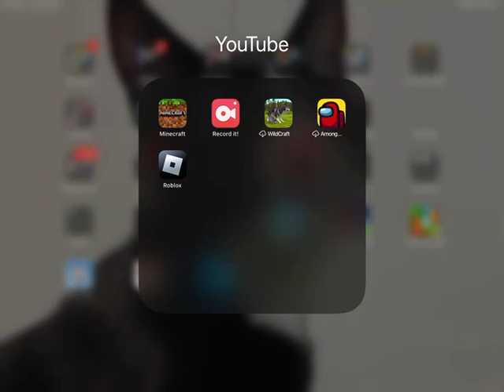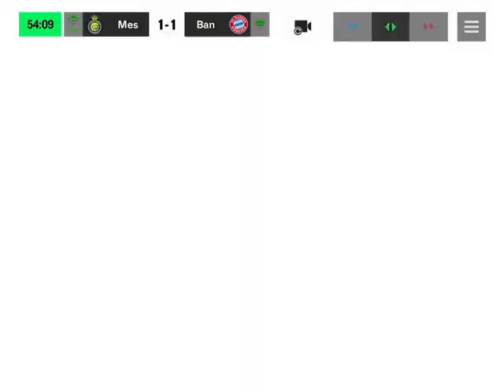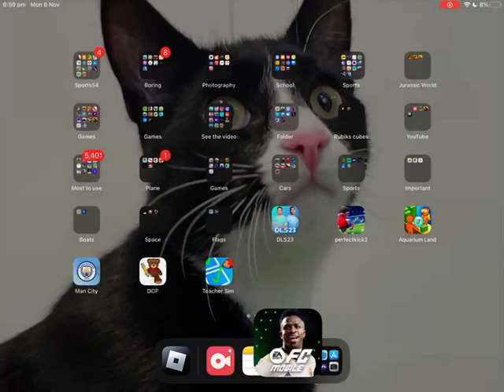Playing fc mobile with the badest team